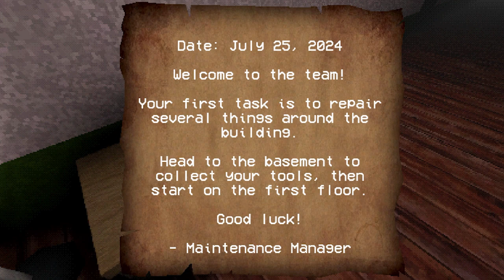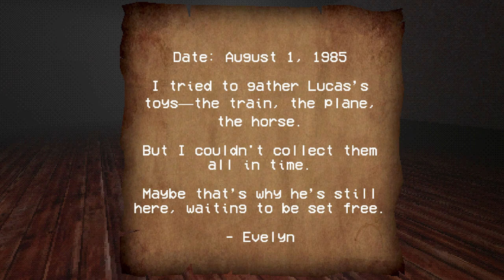"DEMONIC CRAZY BABY ATTACKS!" | Cursed Baby - Horror Indie Game Let's Play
I'm just trying to do my job and repair the apartment building...But I can't do it because I'M BEING HUNTED BY A DEMONIC BABY!